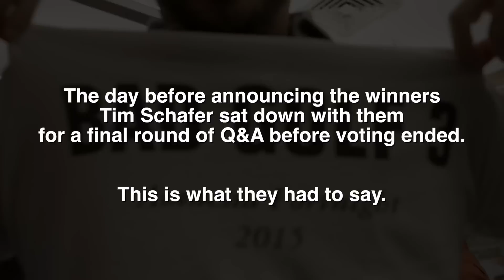The Amnesia Fortnight 2014 Top 3 Finalists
Get to know the three project leaders for Amnesia Fortnight 2014!

2 Player Productions is a San Francisco-based production company dedicated to documenting the world of videos games and the rich subcultures the medium has inspired.  Their most recent projects include The Double Fine Adventure documentary series and Penny Arcade: The Series (Season 1) as well as feature films Reformat the Planet and Minecraft: The Story of Mojang and behind the scenes looks at Naughty Dog’s Uncharted and Keiji Inafune’s Mighty No. 9.  Since partnering with Double Fine in 2012 they have created several hundred videos for the Double Fine Youtube channel exploring game development and production.